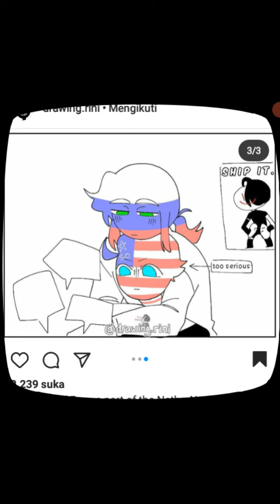Rusame countryhumans comic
indonesia:semoga terhibur like komen dan suscsribe itu gratis dan tekan tombol lonceng nya ya

thailand:หวังว่าจะได้รับความบันเทิงเช่นความคิดเห็นและการระงับกดปุ่มกระดิ่ง
H̄wạng ẁā ca dị̂ rạb khwām bạntheing chèn khwām khidh̄ĕn læa kār rangạb kd pùm kradìng

next video apa ini request ya countryhumans lagi atau komik yang lain